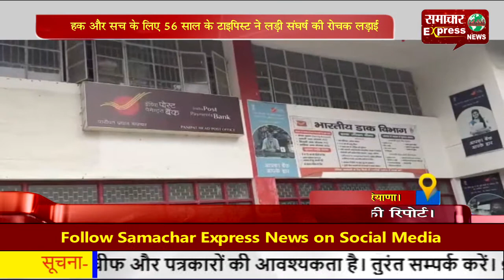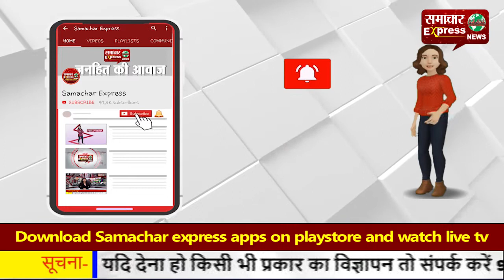हक और सच के लिए 56 साल के टाइपिस्ट ने लड़ी संघर्ष की रोचक लड़ाई